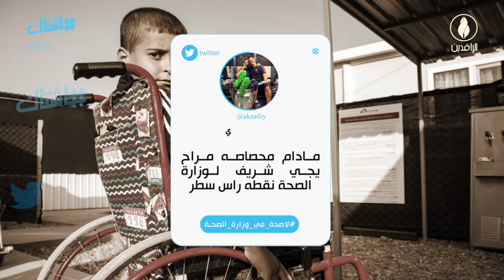هاشتاك | الواقع الصحي في العراق.. تدهور متصاعد وأمراض متزايدة